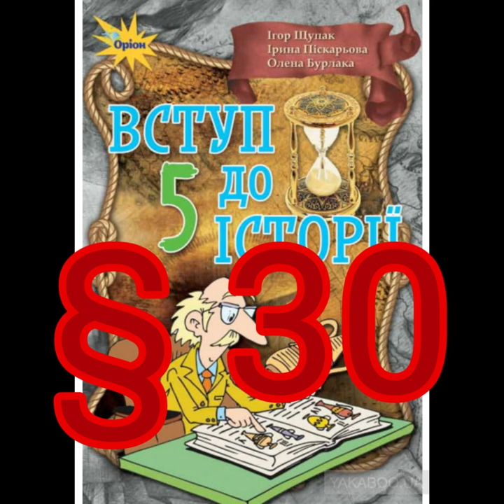§ 30 "Як змінювалися заняття людей"//5 клас Вступ до історії